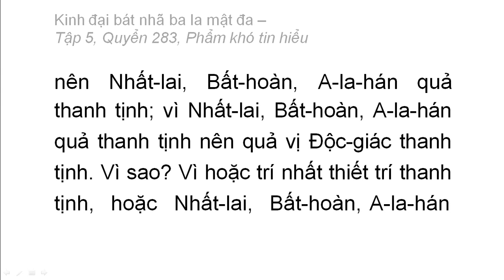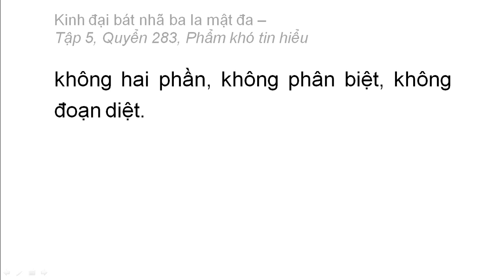Quyển 283: Kinh đại bát nhã ba la mật đa - Phẩm khó tin hiểu (chữ to dễ xem rất hay) (283/600) (12)